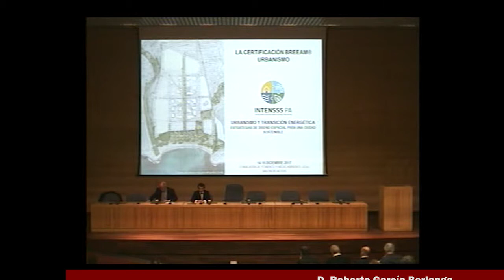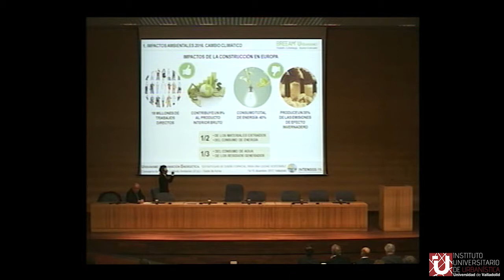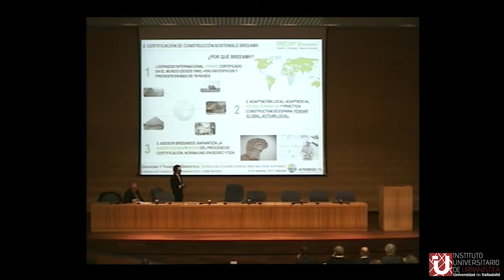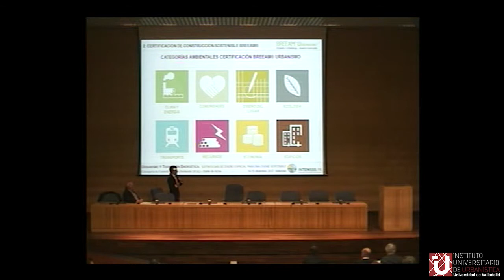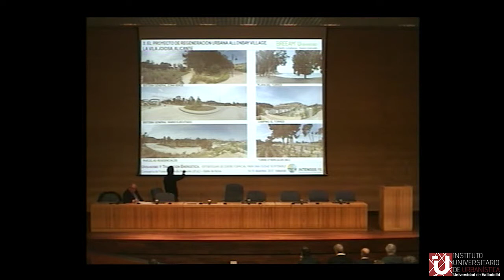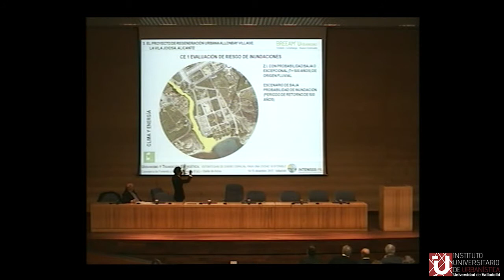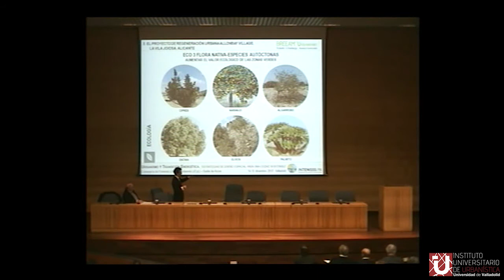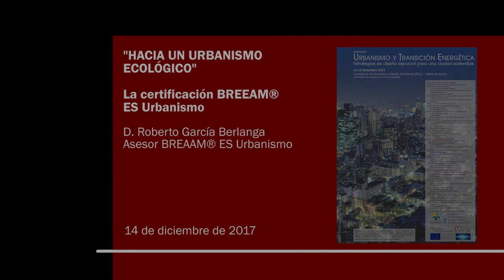01 - La certificación BREEAM® ES Urbanismo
Seminario "Urbanismo y transición energética" en el marco del proyecto europeo INTENSSS-PA

Panel "Planificando ciudades y territorios más sostenibles"

Presentación: La certificación BREEAM® ES Urbanismo